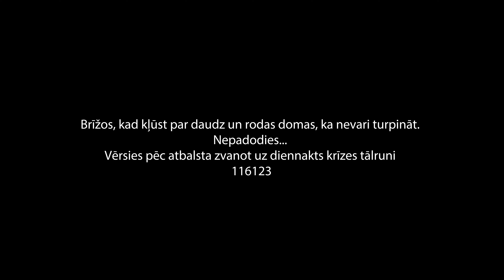Jana - Apsoli Turpināt (Official Music Video)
Sociālajos apstākļos bieži vīriešiem ir teikts "man up", "men don't cry" un "you should be working harder to provide", kas noved līdz lielās emocionālās krīzes. Diemžēl, it īpaši Latvija ir viena no top valstīm, kur vīriešu pašnāvības līmenis un alkoholisms ir visaugstākais Eiropā. Dziesmas galvenā nozīme ir sākt sarunu ar cilvēkiem, it īpaši vīriešiem, par to, ka ir iespējas sniegties pēc palīdzības, kad tā ir nepieciešama.